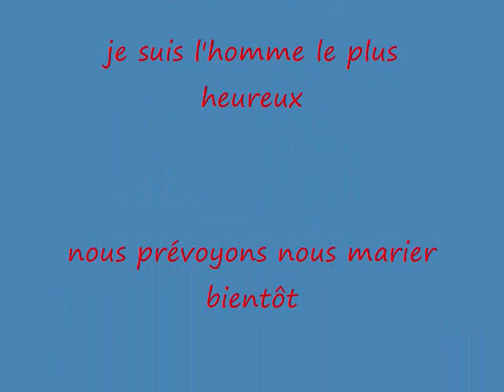celle que je veux an mariage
je t'aime mon amour et oui je te veux dans ma vie pour toujour chaque jour tu me fais rever et vibrer